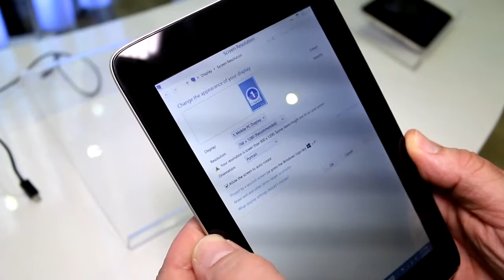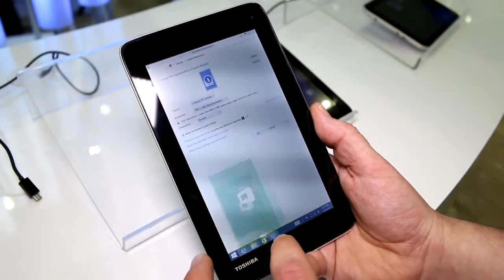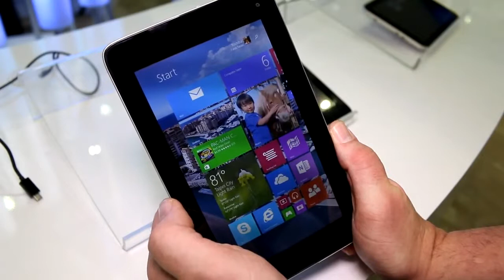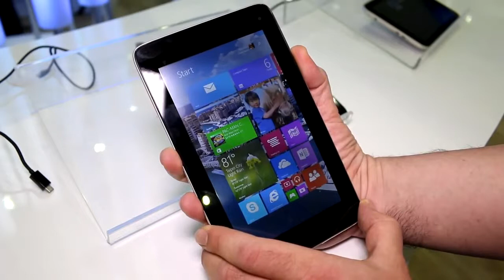Toshiba Encore 7 WT7 Erstes 7 inch Windows 8 1 Tablet im Hands on DEU